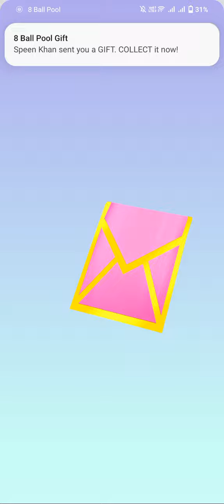My talking Angela In [Cristal princess] makeup 💄 taturial. angela game playstation @Gaming pro 09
My talking Angela game Vs my talking Angela 2 game

snake vedio I'd

(2).. gaming pro 09

and